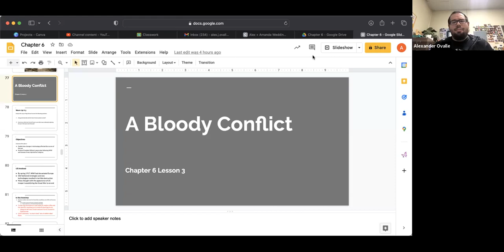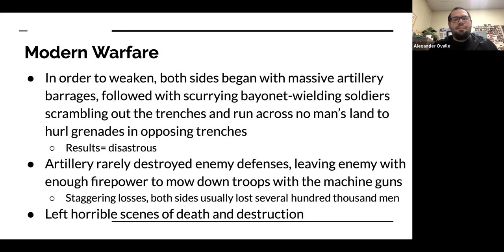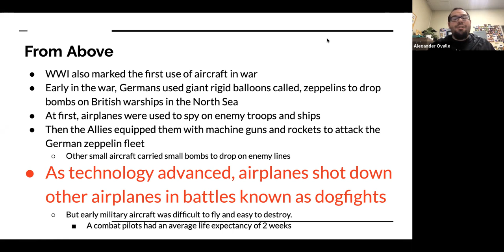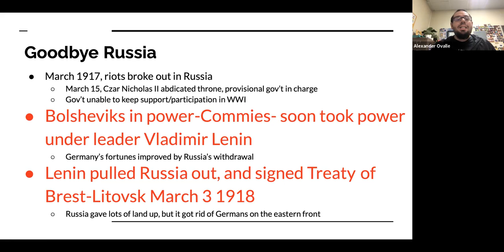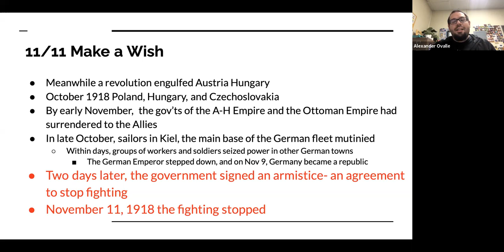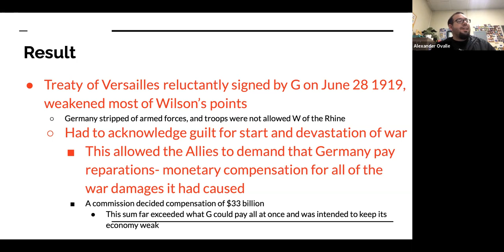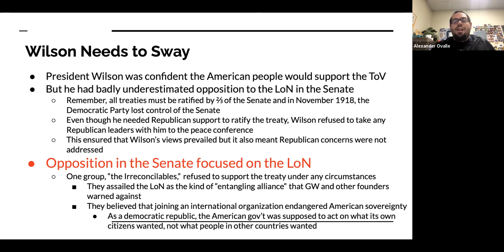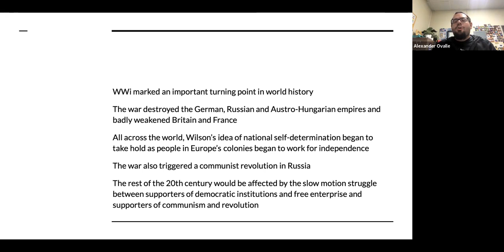Don't assume or else.. | US History | A Bloody Conflict | C6L3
As we continue the WWI push, some old information but some new information as well presented at the end of this video for the comical relief everybody was looking for. Kids, don't get too stubborn, or you won't be able to get anything you want! LOL Enjoy!